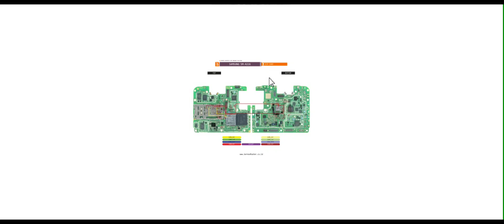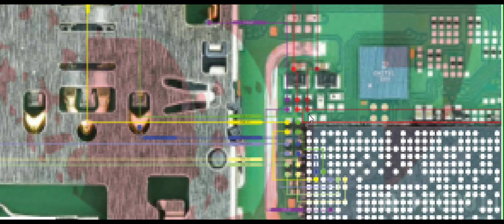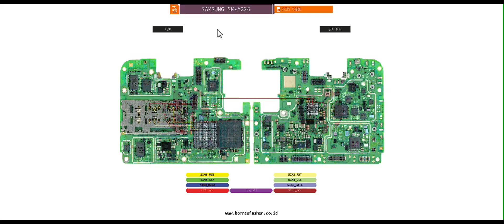Samsung a22 5g sim not working solution samsung a22 5g sim problem solution